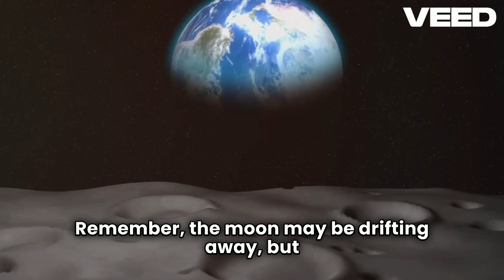How Moon is Drifting Away from Earth?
Have you ever wondered why the Moon seems to change its distance from Earth over time? Join us on a mesmerizing journey into the cosmos as we uncover the fascinating phenomenon of the Moon's gradual drift away from our planet. In this captivating video, we delve deep into the science behind this celestial dance, exploring the intricate dynamics that govern the Earth-Moon relationship.

Prepare to be awestruck as we unravel the mysteries of lunar tides, gravitational forces, and the intricate interplay between Earth and its faithful satellite. Through stunning visuals and clear explanations, we'll uncover the surprising history of our Moon's movement and its profound implications for the future of our planet.

Topic: How Moon is Drifting Away from Earth?